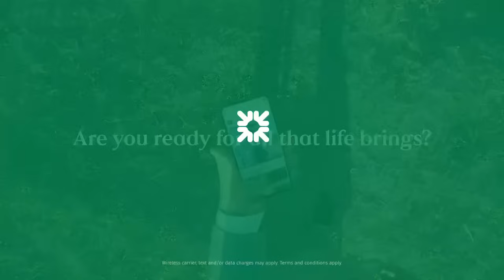Jim Nagy Recaps Senior Bowl & Impressive Players | Giants Huddle | New York Giants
On this episode of the Giants Huddle podcast, John Schmeelk chats with Executive Director of the Senior Bowl, Jim Nagy, to talk about the Giants coaches who were on the staffs, the players that made an impression last week, and how the week went as a whole. Presented by Citizens.

00:00 - Giants coaches
5:31 - RBs and WRs
14:03 - Defensive backs
19:42 - Offensive line
30:57 - Defensive line
37:44 - Edge players